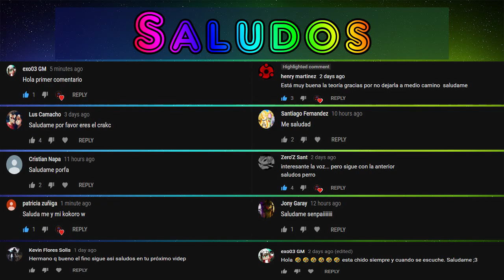(3) El destino de Naruto "La Leyenda" | Teorias-San MooN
Se feliz que este video esta para eso, Ehem la felicidad esta para sobrepasar la luna :D
Si no quieren lloro :V (;-;)